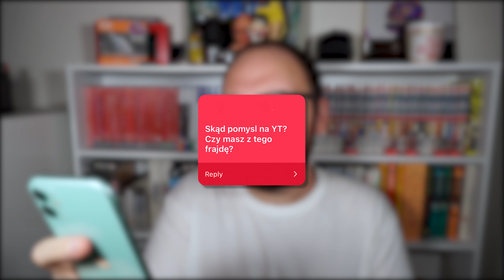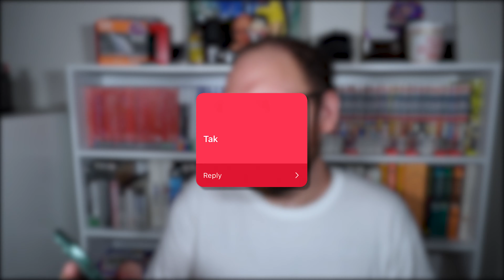Q&A o Życiu w Japonii || TokioVlog